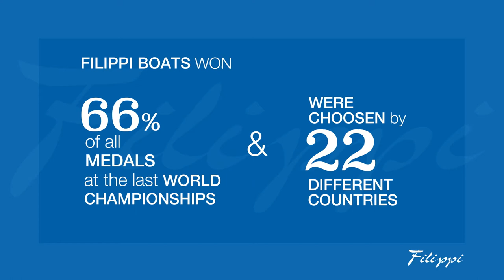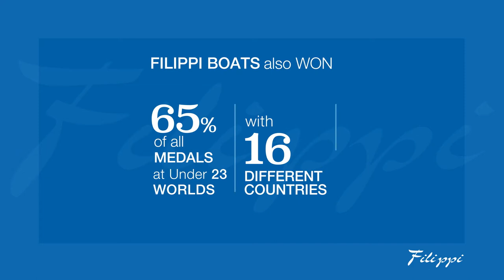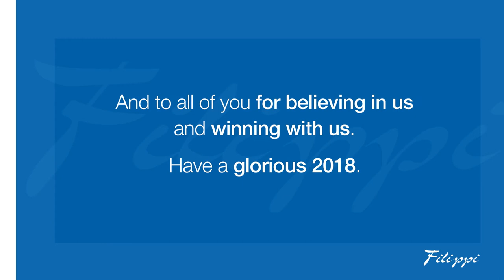FILIPPI PROMO 2017